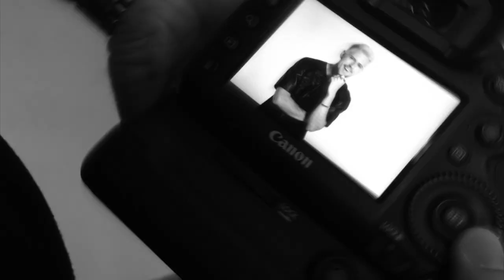Markus Riva by Roberts Sils / photo shoot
Markus Riva on the set with photographer Roberts Sils. Spot Studios. 11/2014